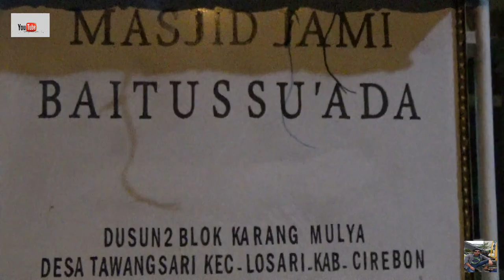Sebates Batur Obrog Karangmulya , Desa Tawangsari Losari .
Tradisi unik blok  Karangmulya , Tawangsari losari cirebon .